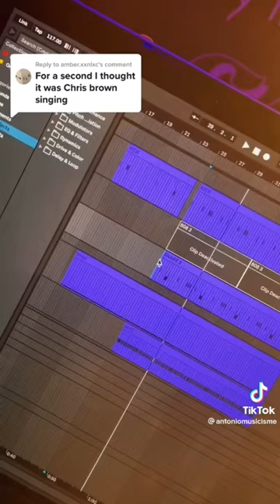How to make a Chris Brown Song 🔥